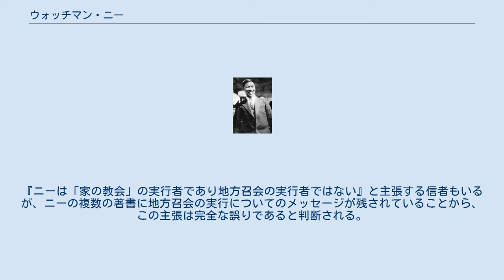ウォッチマン・ニー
ウォッチマン・ニー（撮影年代不明） ウォッチマン・ニー （倪柝聲、Ní Tuòshēng, 1903年 – 1972年)は20世紀初期の中国のキリスト教作家、教会の指導者。最後の20年間を中国共産党の迫害によって牢獄で過ごした。 メソジストの家庭に生まれ、ウォッチマンは信仰のリバイバルを経験した。そして、1920年、17歳の時に天的地の教会に属し、その時の著作活動を始めた。1921年に、イギリスの宣教師マーガレット・バーバーに出会い、彼に大きな影響を与えた。 たくさんのクリスチャンの著作を紹介してもらい大きな影響を受けた。ニーは神学校で学んだ事はない。ニーの知識は聖書研究とクリスチャンの著作によって得られたものである。 1922年に始まる、30年間の宣教の奉仕の間に、中国のさまざまな教会を訪問する。1952年に信仰の故に投獄され、1972年に死ぬまでそこにいた。キリスト教の殉教者 である。 後に、ローカル・チャーチ（地方召会）と呼ばれる実行となり、ウィットネス・リーにより引き継がれた。
『ニーは「家の教会」の実行者であり地方召会の実行者ではない』と主張する信者もいるが、ニーの複数の著書に地方召会の実行についてのメッセージが残されていることから、この主張は完全な誤りであると判断される。